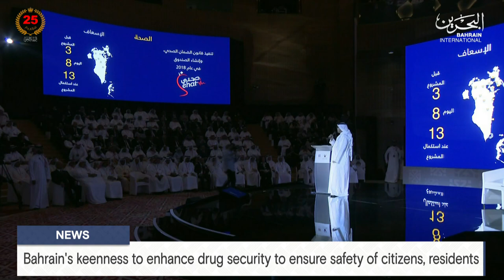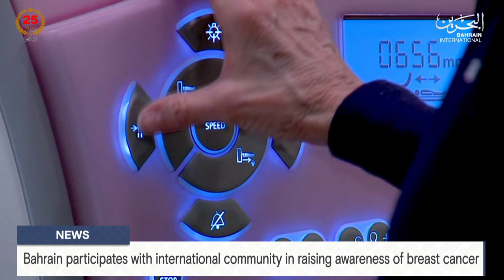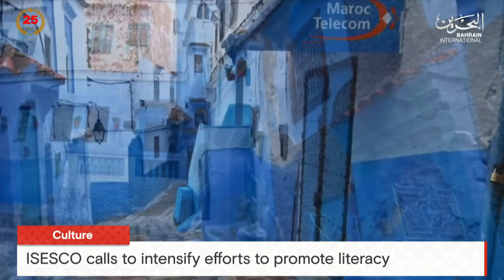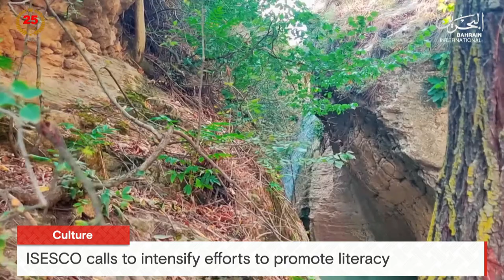BAHRAIN NEWS CENTER : ENGLISH NEWS 11-10-2024